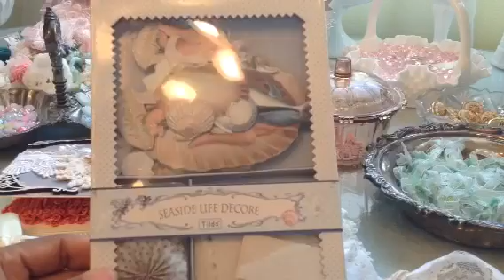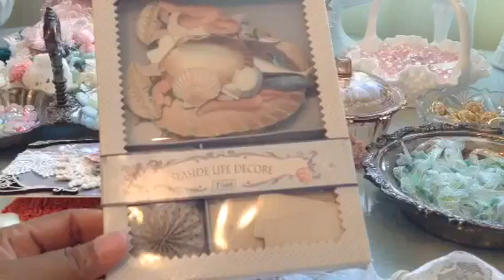Beautiful RAK from Shilpa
Thank you so much Shilpa from the bottom of my heart.  You are so seer and kind.  Thanks everyone for watching!!